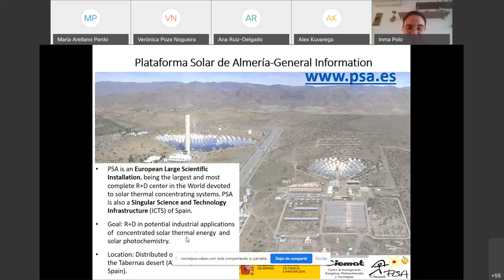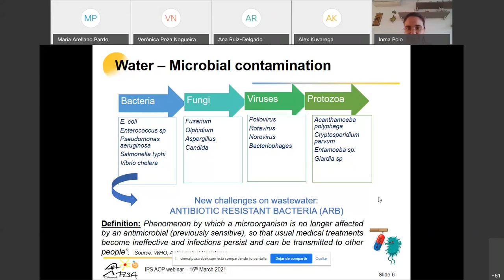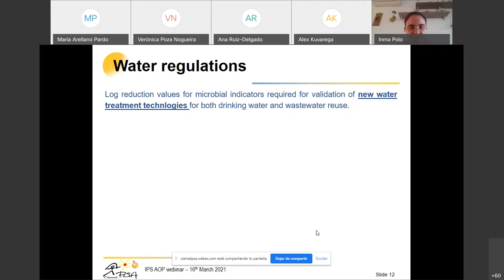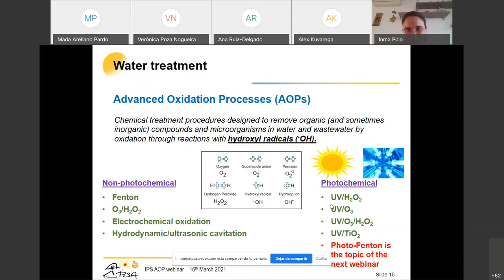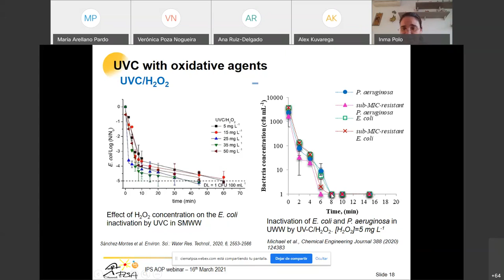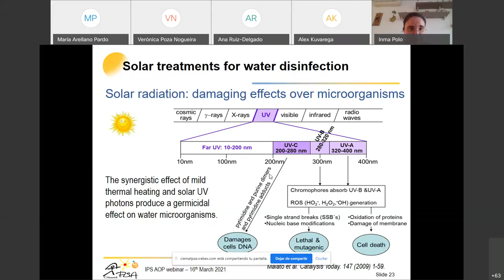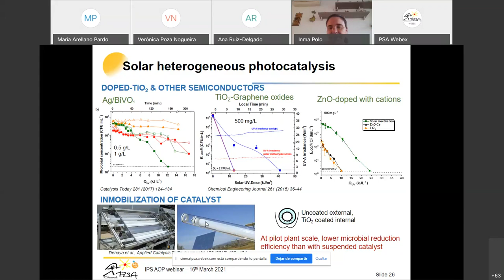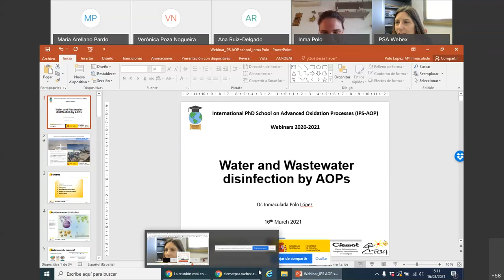IPS AOP Webinars 2020 2021 Inmaculada Polo Lopez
Water and wastewater disinfection by advanced oxidation processes by Dr. Inmaculada Polo Lopez from the Plataforma Solar de Almeria (Spain).
Webinar organized by the International PhD School on Advanced Oxidation Processes (IPS-AOP).